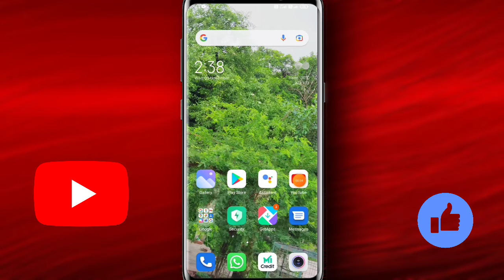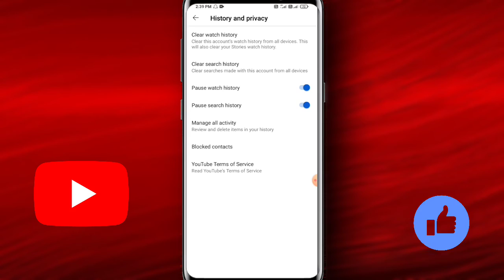How to remove all watch or search history from YouTube|YouTube ki search history delete kaise kare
In this video we have discussed about how to remove all watch or search history from YouTube people also want to know YouTube ki search history delete kaise kare |

Quires solved :
youtube ki search history ko kaise delete kare
youtube watch history delete hindi
youtube ki delete history kaise dekhe
remove all youtube history
youtube search history delete kaise kare
youtube watch history delete kaise kare
youtube me search history kaise delete kare jio phone me
youtube me search history kaise delete kare all

and wikipedia throgh Commons through Google.com  (free to share and use),